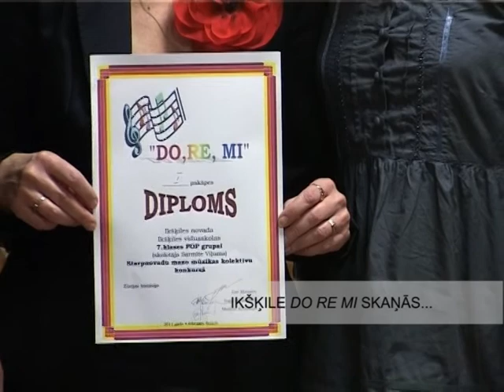04 02 2011 IKSKILE KONKURSS DO RE MI